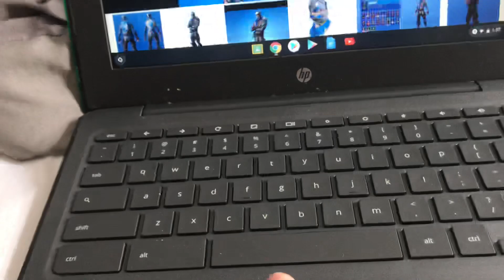Favorite fortnite skins part 2